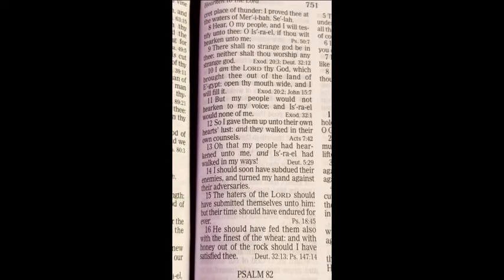The Scorpion and the Frog (ft. Magda Monteiro)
The Scorpion and the Frog

Take me across the river said the scorpion to the frog
Let me ride on your back, I can't swim polliwog
I won't sting you for we'd both drown
I don't want my life to end
I once called you the great satan
Now I'll call you my good good friend
So they set off on their journey
And odd couple some would say
As they got halfway across
The scorpion stung the frog anyway
Why?
After all you knew that I'm a scorpion
I can't help it, it's my nature I can't forgive
For it's better to me that we both should die
Than that my enemy should live

Psalm 81:11 "But My people would not heed My voice, And Israel would have none of Me. 12 So I gave them over to their own stubborn heart, To walk in their own counsels. 13 "Oh, that My people would listen to Me, That Israel would walk in My ways! 14 I would soon subdue their enemies, And turn My hand against their adversaries. 15 The haters of the Lord would pretend submission to Him, But their fate would endure forever. 16 He would have fed them also with the finest of wheat; And with honey from the rock I would have satisfied you."

Music and Lyrics by Tommy Cobb
Vocals by Magda Monteiro
Guitars and Bass by Tommy Cobb
Keyboards and Guitar by Kari Mana
Drums by Leo Oliveira
Produced by Tommy Cobb
US Copyright